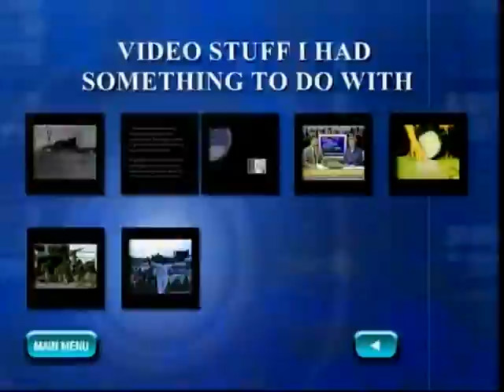OLD FLIGHT TRY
Just something I threw together trying to be funny hope no one is upset.